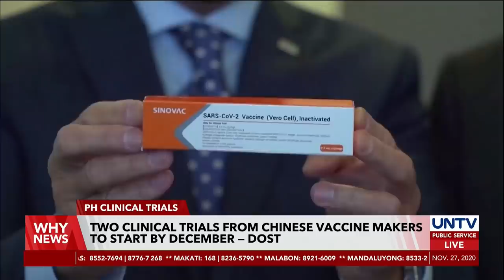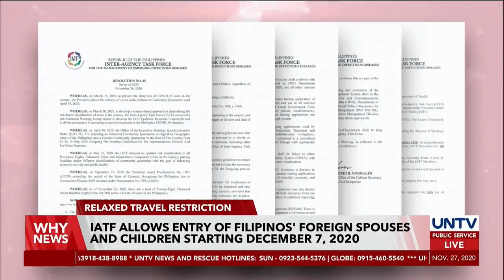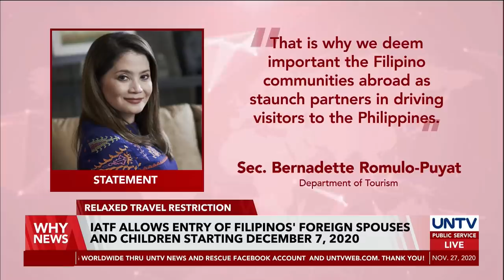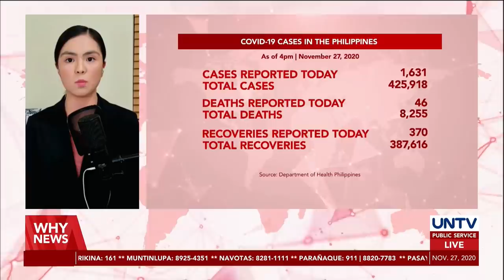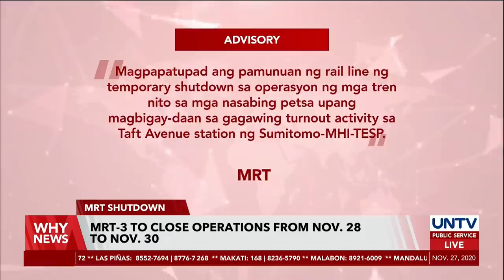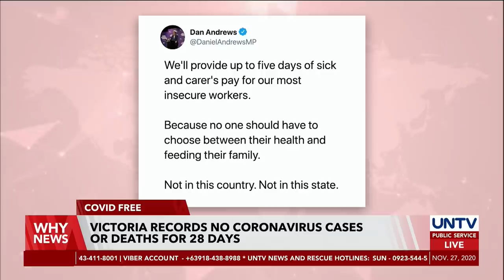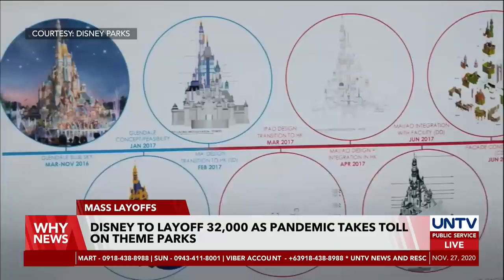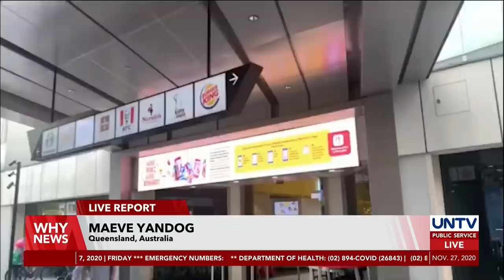UNTV: Why News | November 27, 2020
- PH secures 2.6 million doses of AstraZeneca’s COVID-19 vaccine

- Conviction of Tiamzon couple a triumph of the justice system — Malacañang

- Almost 3,000 Hongkongers sent wrong COVID-19 test results via SMS